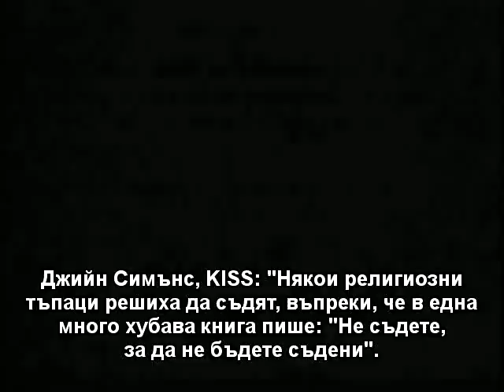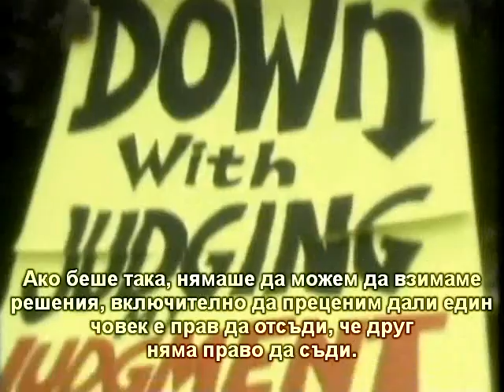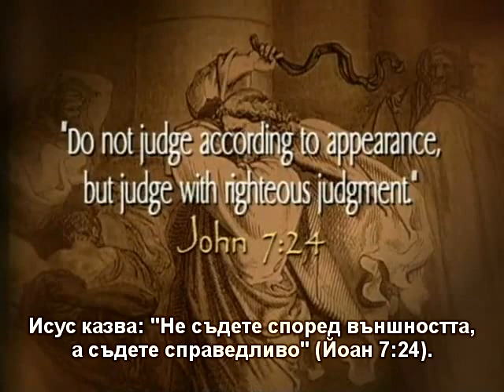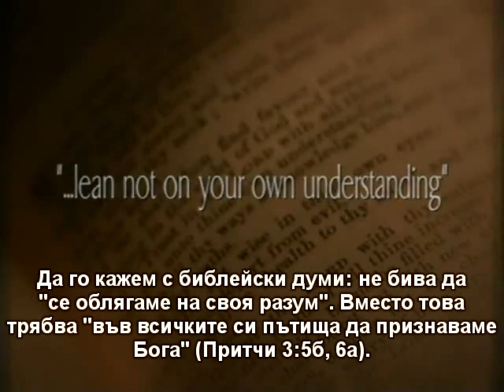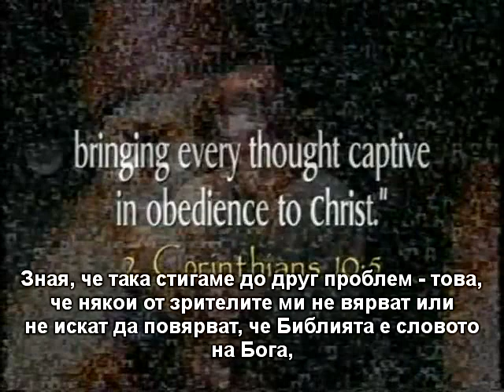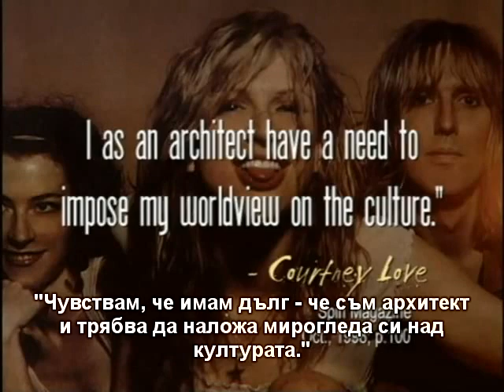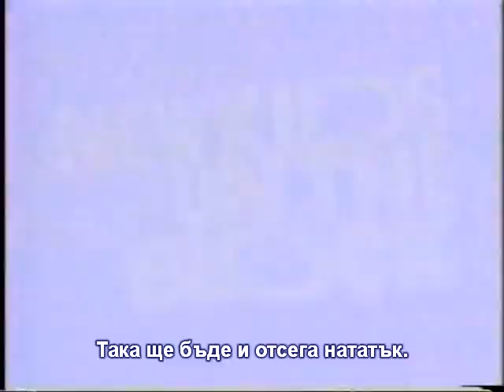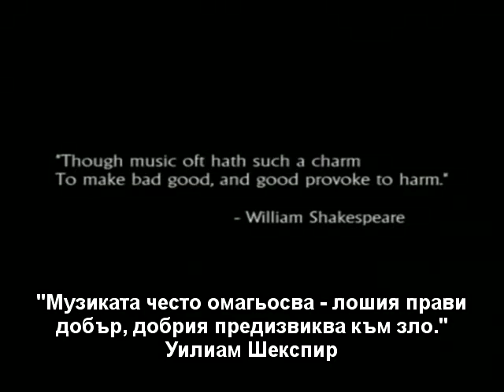Hell's Bells 2: част 2 (български субтитри)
"Hell's Bells 2: Силата и духът на съвременната музика" (2004). Документален филм на Apologetics Group. Ако Бог даде, ще има още клипове със субтитри.